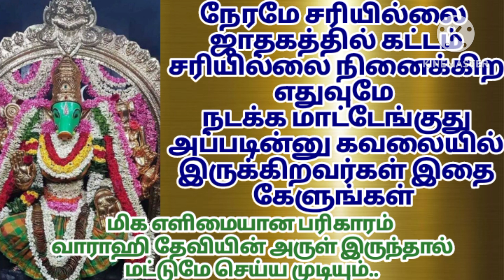வாராஹி தேவி வழிபாடு